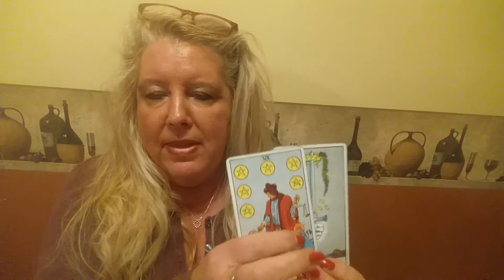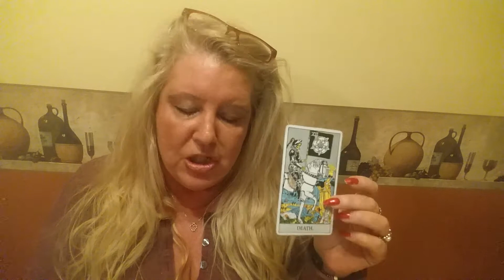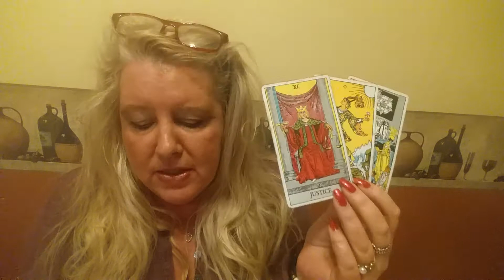LIBRA Psychic Tarot Reading for the month of March 2017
A general reading for Libra for the month of March 2017.  For personal psychic readings please contact Jackie directly on her